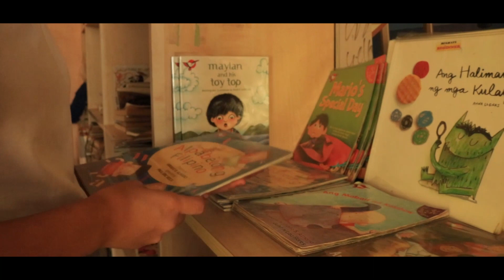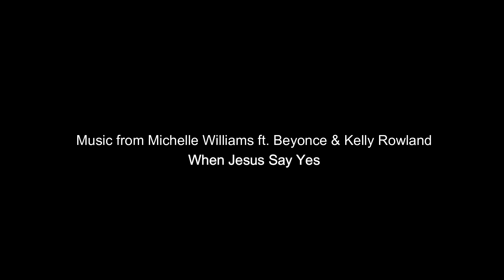6th Don Bosco Film Festival-ONE MINUTE AD (SIP Makati) "KATEKESIS ON WHEELS"